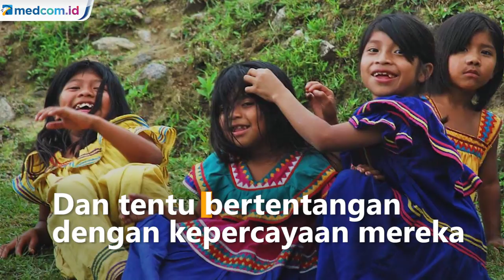Tujuh Orang Tewas dalam Ritual Keagamaan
Tujuh orang tewas dalam ritual keagamaan aneh yang dilakukan terhadap komunitas hutan di Panama. Penduduk pribumi adat Bugle Ngabe ditangkap oleh kelompok sekte tersebut. Mereka dipukuli, dibakar, disundut untuk bertobat. Polisi setempat yang mengetahui kejadian ini pun membebaskan 14 anggota Ngabe Bugle.

Ritual aneh tersebut telah berlangsung sejak Sabtu, 11 Januari lalu. Pemimpin adat Ngabe Bugle pun menyebut sekte tersebut sesat dan bertentangan dengan kepercayaan Ngabe Bugle.